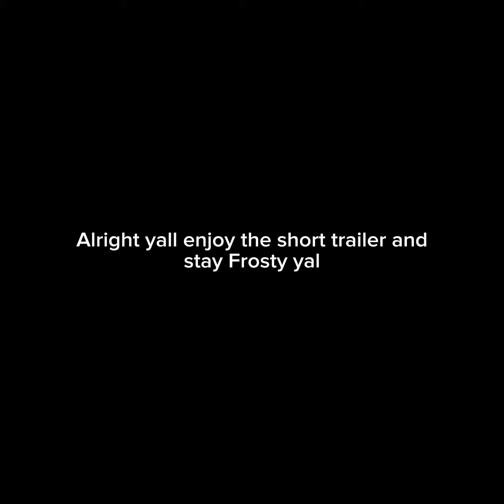Toxic Mobile - Seventy Two Fortnite Xbox Montage (Offical Montage)